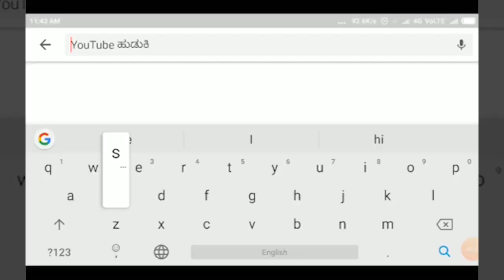HARUGERI-ಲೀಲಾ ಮಠದಲ್ಲಿನ 38ನೇ ವೇದಾಂತ ಪರಿಷತ್ ಮಹೋತ್ಸವದ ಸಮಾರೋಪ ಸಮಾರಂಭ.||SATYAM TV KANNADA